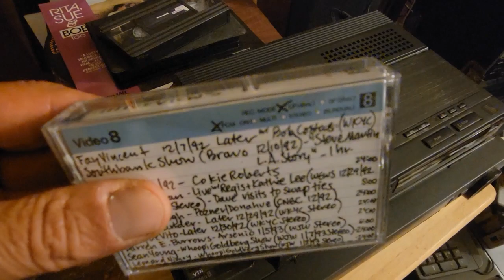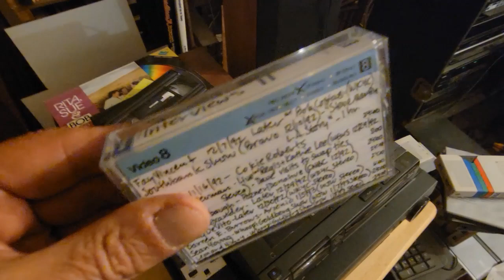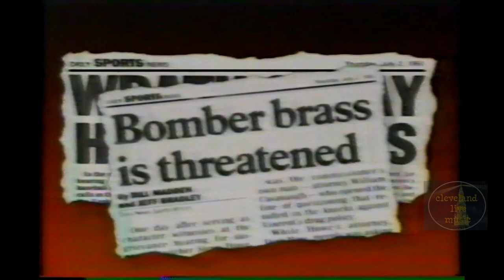Fay Vincent on MLB labor and racial equity - Later with Bob Costas 12/7/92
In his first interview following his resignation as commissioner of Major League Baseball, FAY VINCENT discusses that action, the integrity of baseball, the need for a greater push in racial equity following Cincinnati Reds owner Marge Schott making vile comments, and the business of MLB. Two men who love the game. WYYC-NBC to cable to SuperBeta2 to Video8 LP to mp4